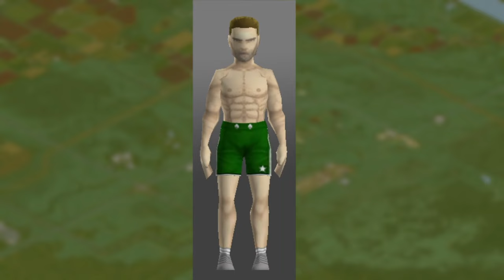Project Zomboid - Avancées stratégiques ! - Épisode 18 (Let's play SprinterZ FR)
Salutations tête de raton 🦝 ! Bienvenue dans un nouveau let's play sur Project Zomboid ! Voilà l'histoire de Christophe Lemaitre : un athlète dans un monde infesté de sprinterz, des zombies courant aussi vite que lui et sans limites d'endurance.

Merci à : Caawyn, Ibiky Ushiha & pourlefun pour le boostage le Discord. 💜

Vous êtes les piliers de l'aventure sur Twitch ! 🦝💚